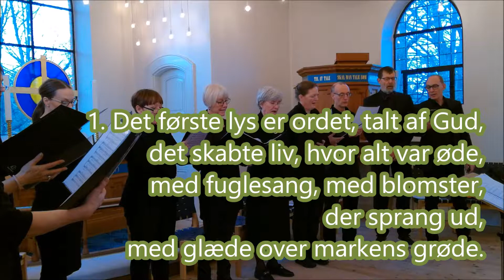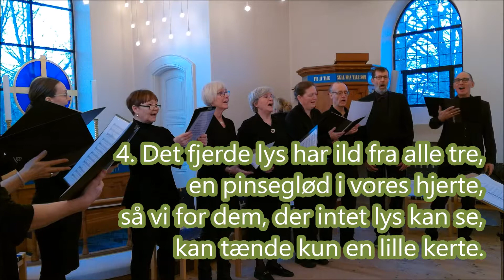10. december - nr. 87 Det første lys er ordet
I dag hjælper vores lokale kor med at synge dagens salme.
Nødebo-Gadevang Kantori er en lille samling lokale amatørsangere, der synger i kirkerne ved særlige lejligheder.